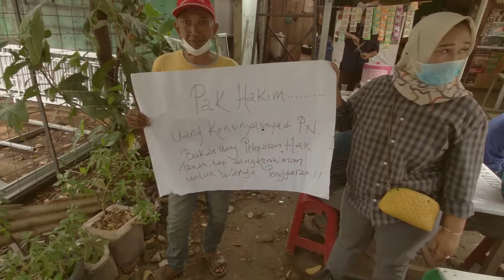Sidang Lapangan / Peninjauan Setempat Objek Sengketa : Tanah Ex. Setu Krukut Yang Terkena Tol Cijago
Sidang Lapangan / Peninjauan Setempat Perkara No. 262 Objek Sengketa : Tanah Ex. Setu Krukut Yang Terkena Tol Cijago Antara :
Eigendom Verponding Melawan Masyarakat Yang Bertempat Tinggal Di Tanah Ex. Setu Krukut